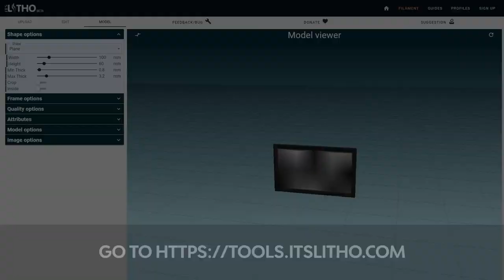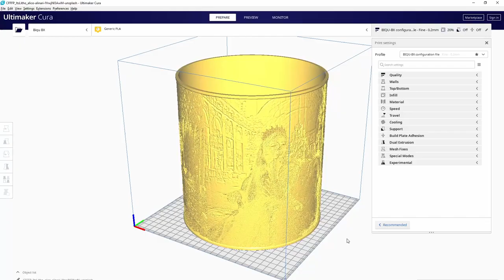3D Printed Lithophane Lampshade - Tutorial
In this step-by-step tutorial we’ll show you how to design, slice and 3D print a lithophane lampshade with the free online designing software itslitho.com and a simple IKEA "STRÅLA" table lamp base.

You can turn any image you like into a lithophane and combine it with a 3D printed lampshade to create an exceptional decoration piece in your living room or a great gift for someone you like.

Give it a try and be amazed!

⏳ Chapters ⏳
0:00 Intro
0:11 Lithophane Maker Software
1:08 Slicer Settings
1:21 Lithophane
1:53 Outro